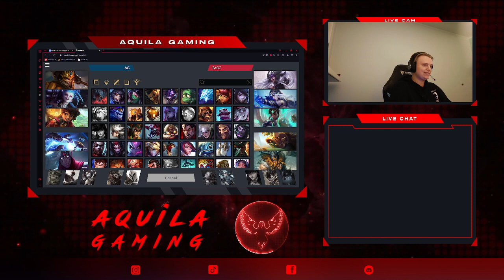Prime League Div5 | Aquila Gaming Legion vs Berliner Esport-club E.V. Purple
The 1st Team of Aquila Gaming "Legion" playing their competition match in the Prime League Group Stage.

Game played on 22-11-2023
Rooster=
AG Ben er Weer
AG Rytherian
AG Neirrard
Poopooface
fIay